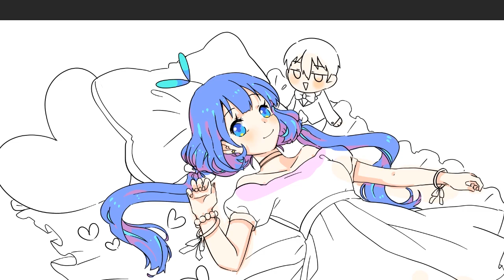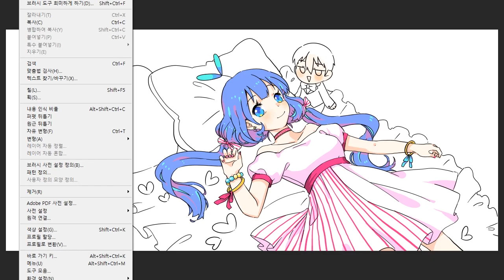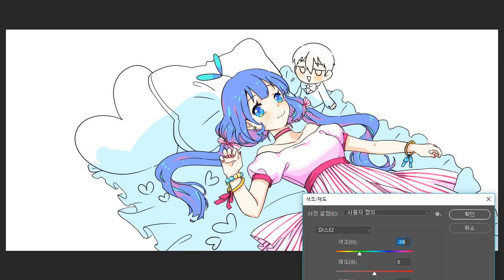♥귀여워지고 싶어♥(可愛くなりたい) 2번째 그림 그리기! PS Speedpaint Drawing [PrettyHerb 쁘띠허브]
★졸린 상태로 녹음해서 목소리가 나른~ 하네요^p^..

요번 그림영상은 귀여워지고 싶어 커버송에 들어간 2번째 메인 그림입니다^ㅁ^! 우왕!! ㅎㅎㅎ
영상을 보시면 아시겠지만 다음 커버송 예고도 했답니다 ㅎㅎ 열심히 준비해서 또 올려드릴게요^^